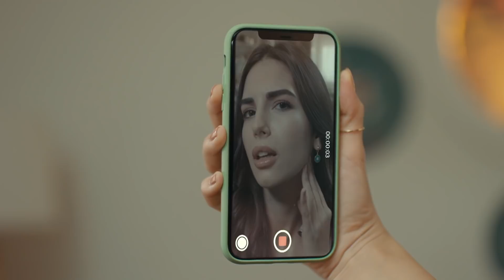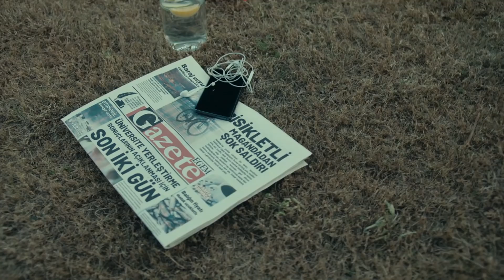Youtuber Naz'ın Bir Günü - Son Yaz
Naz'ın fenomen olma hayalleri. KANALIMA HOŞ GELDİNİZ

TÜR: DRAMA
YAPIM ŞİRKETİ: O3 MEDYA
YAPIMCI: SANER AYAR
YÖNETMEN: SEMİH BAĞCI, ALİ AYYILDIZ
SENARYO: DENİZ DARGI, CEM GÖRGEÇ, CENK BOĞATUR